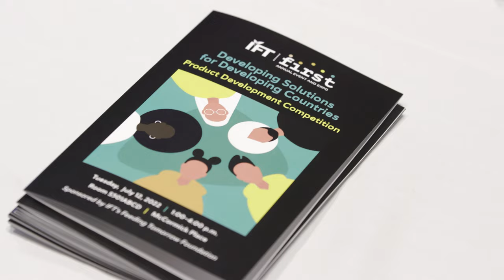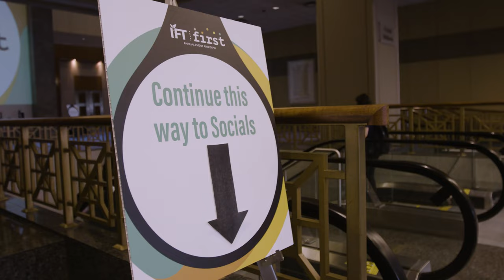IFT FIRST: Day 2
We're wrapping up IFT FIRST today with a full day focused on innovation. Before we get started, let's take a look at all the great stuff that happened here yesterday...and it really was great!